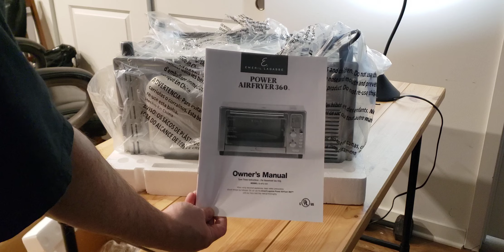EMERIL POWER AIR FRYER 360 UNBOXING